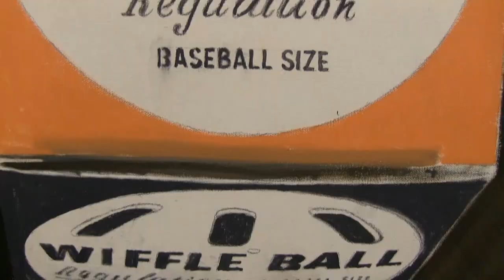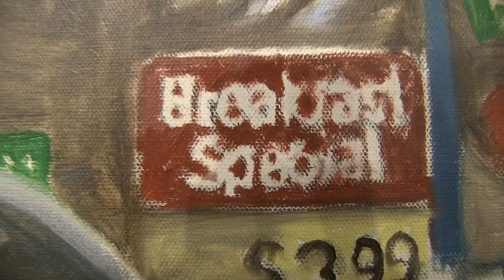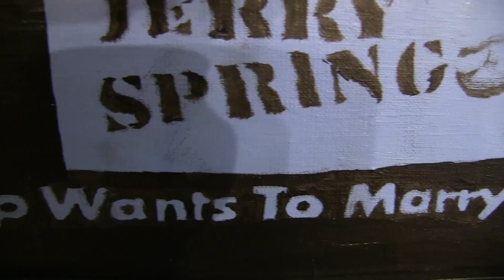Martin Landau at the Dillon Gallery